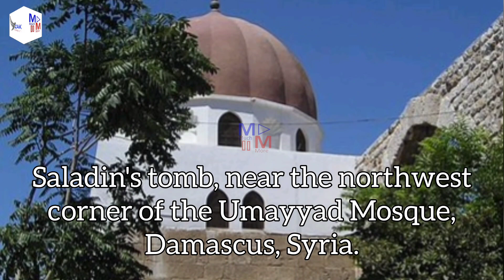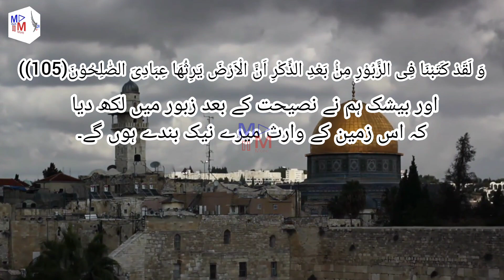The Reasons For The Love Of The Muslim Ummah And The People Of Pakistan For Palestine 🇵🇸❤️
The reasons for the love of the Muslim Ummah and the people of Pakistan for Palestine have been given: